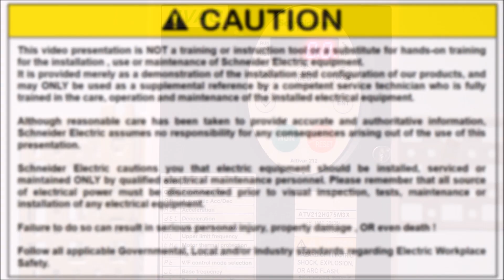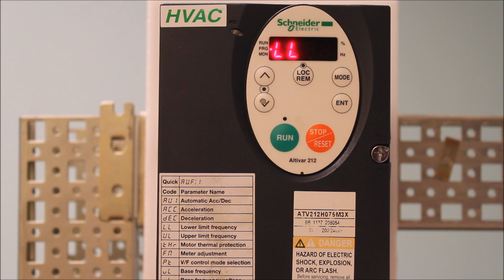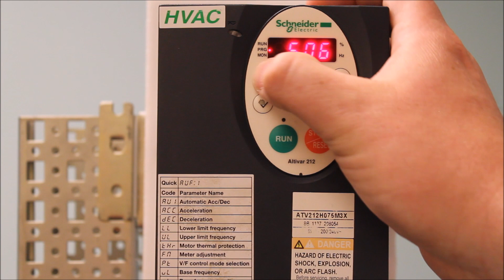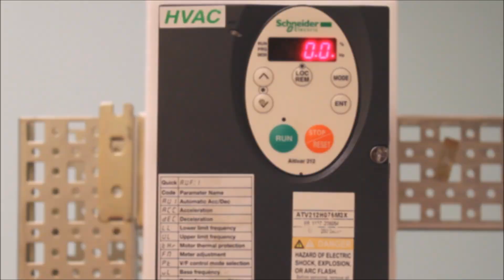Programming Altivar 212 Drive for First Time Operation | Schneider Electric Support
Welcome to our step-by-step tutorial on programming the Altivar ATV212 Variable Frequency Drive (VFD) for its first-time operation. If you're new to Altivar or looking for a comprehensive guide, you're in the right place! In this video, we'll cover all the essential setup parameters to get your Altivar 212 up and running smoothly.

🔔 Timestamps:
0:10 - Setting the Drive Parameters
4:29 - Lower Limit and Rated Motor Voltage
5:53 - Motor Thermal Protection
6:37 - F Codes and Rated Motor Current/Speed
7:53 - Current Limit and Finalization

👋 GET TO KNOW US BETTER